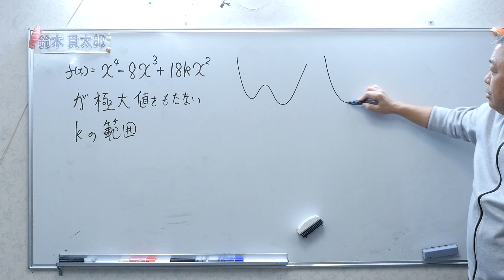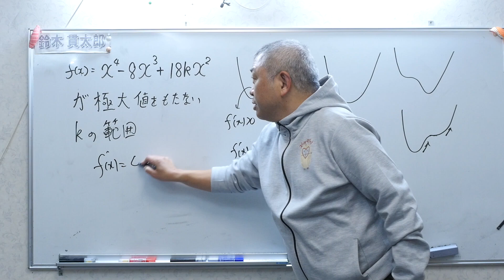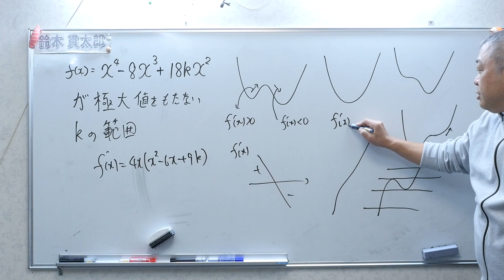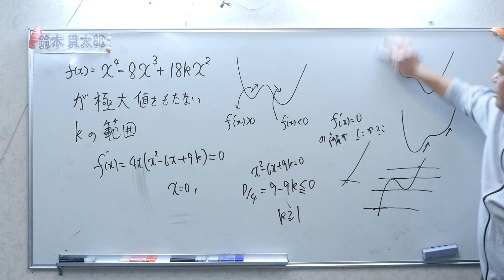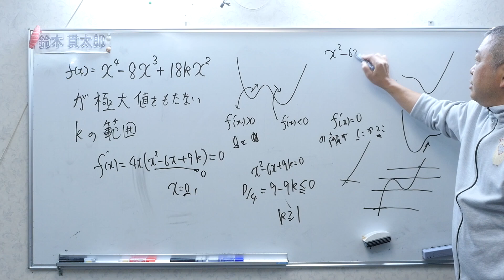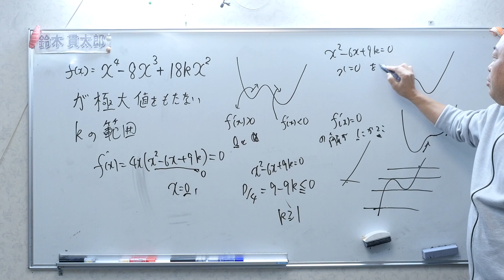微分の基本問題（落とし穴注意）